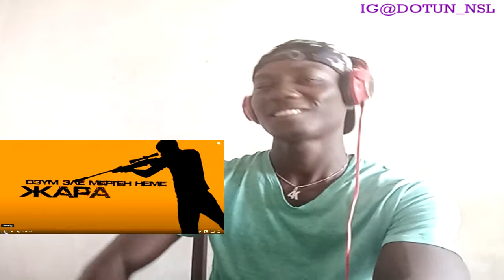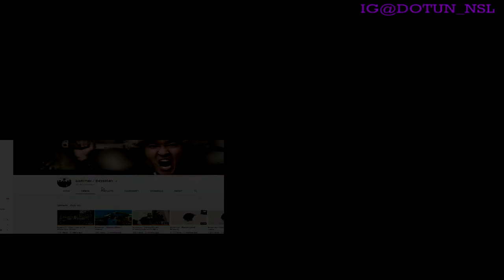First Reaction to BAYASTAN- Дос (при уч. G-VOO) Lyric Video | DBLAK